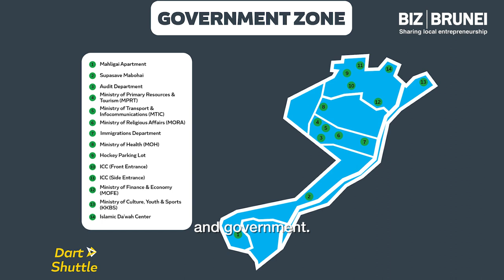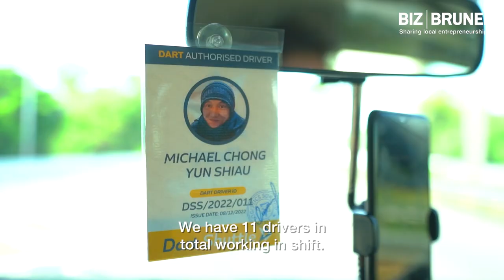Dart shuttle service has expanded to over 50 stops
Dart shuttle service has expanded to over 50 stops in Bandar, Kiulap, Gadong and government complexes.

Rates have also been lowered to $1 to $2 a ride.

Dart Shuttle is a separate app from the Dart Car app, and can be downloaded from the App Store or the Play Store.

ABOUT BIZ BRUNEI
Biz Brunei is a DARE initiative to provide a platform for local businesses to share their journey with the world. We also share tools and tips and ensure you stay up to date with the latest business developments in Brunei.